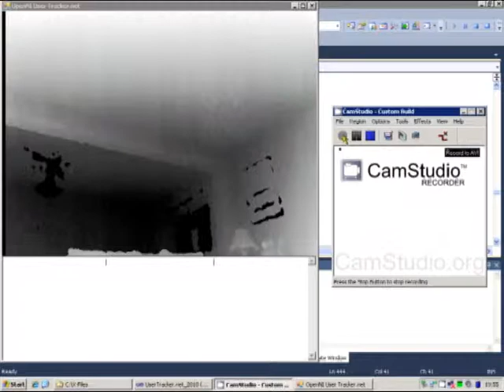XBox Kinect - Vacuum Cleaner Follower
I used an old laptop (so I had to fast forward it), and used the OpenNI framework (because the libfreenect and MS SDK dont work for me).  Luckily, all I had to buy was a 5v regulator and a cable.